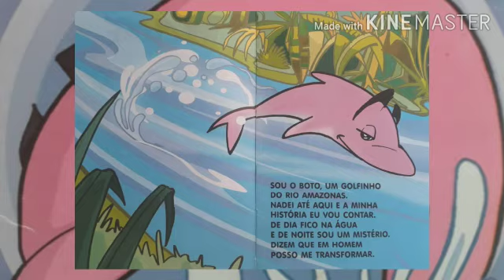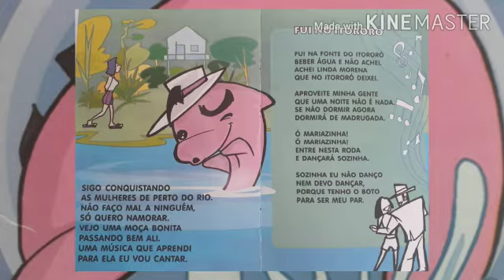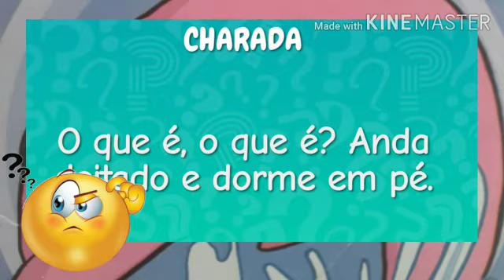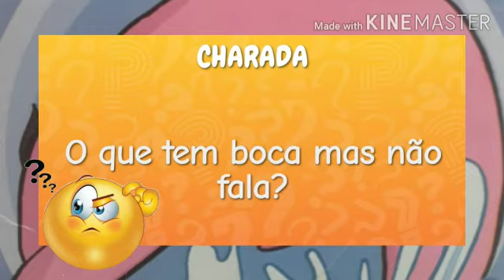Boto Cor de Rosa - Contando a História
Autora: Ângela Finzetto

Editora: Brasil Leitura

Histórias, brincadeiras e cantigas da Cultura Brasileira.